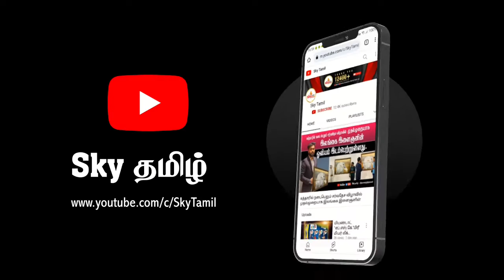மண்ணெண்ணெய் விலை 340 ரூபாவாக அதிகரிப்பு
இலங்கை வரலாற்றில் முன்னேற்போதும் இல்லாத வகையில் மண்ணெண்ணெய் விலை உயர்த்தப்பட்டுள்ளது.

LIKE - COMMENT - SHARE செய்வதன் மூலம் உங்கள் ஆதரவை வழங்குங்கள்...